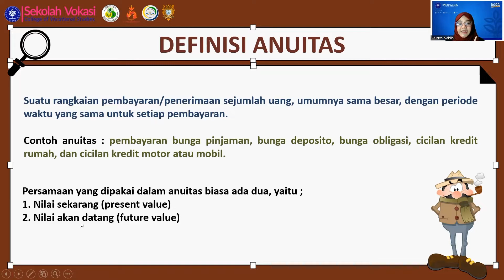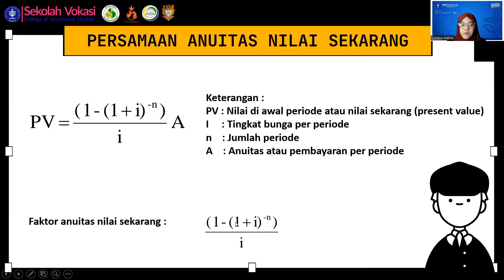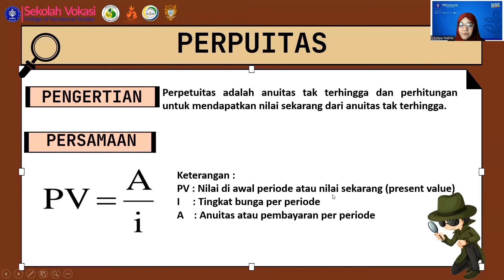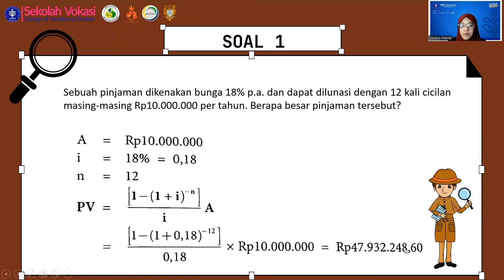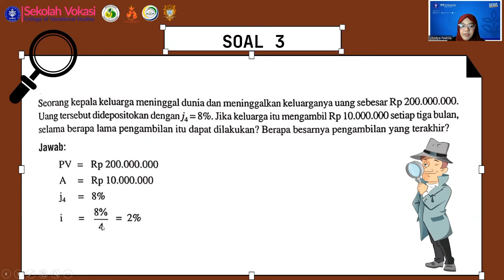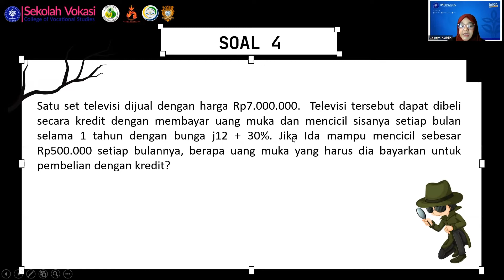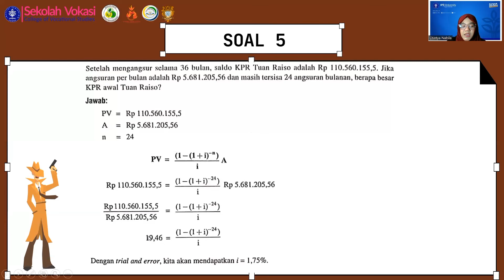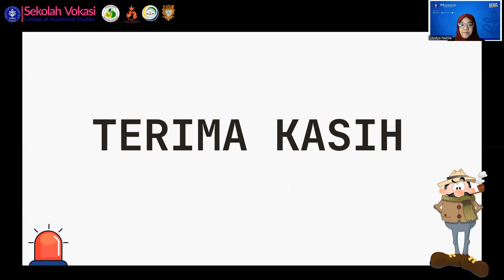SIGMA 2022 - Anuitas Biasa (Pertemuan Ke-5)